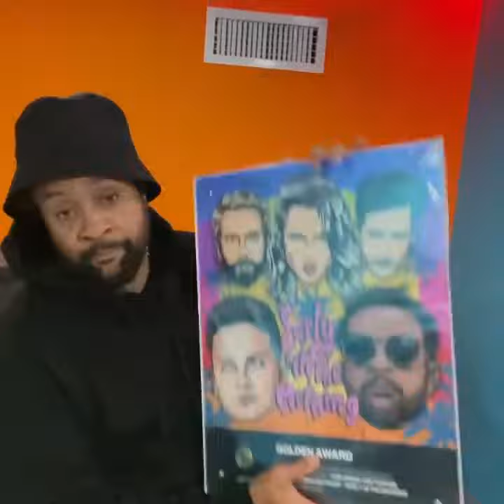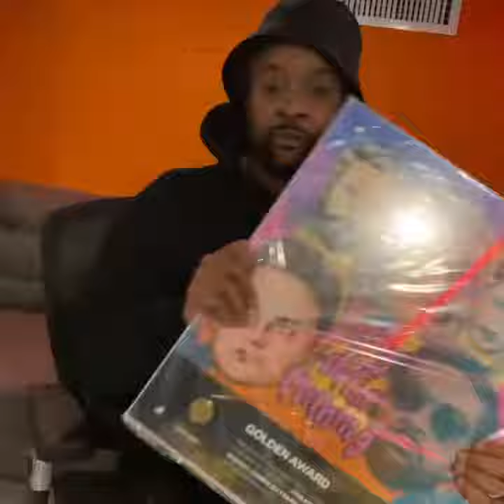Shaggy (Mr Boombastic) | Kris Kross Amsterdam, Conor Maynard | Early In The Morning, Gold Award